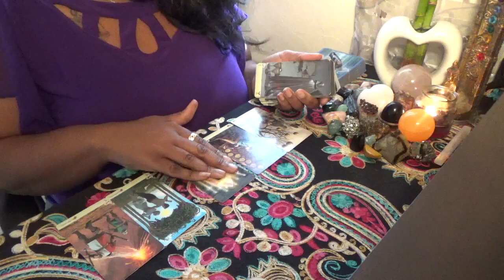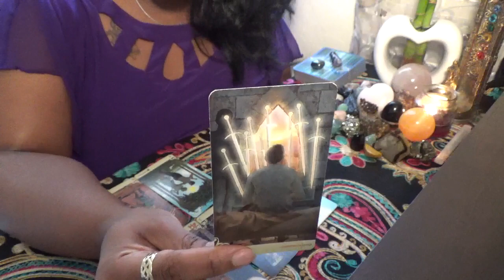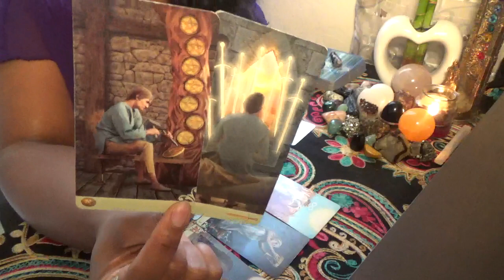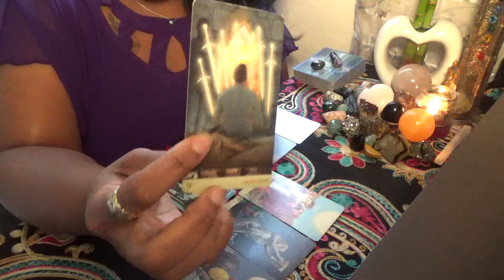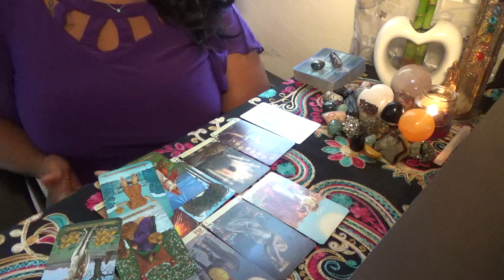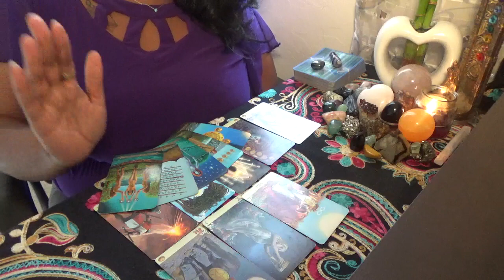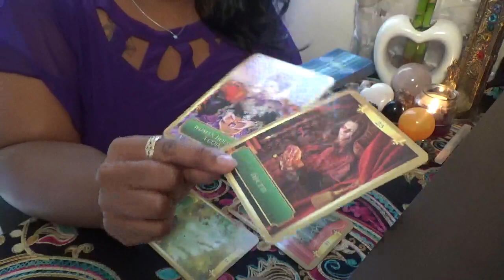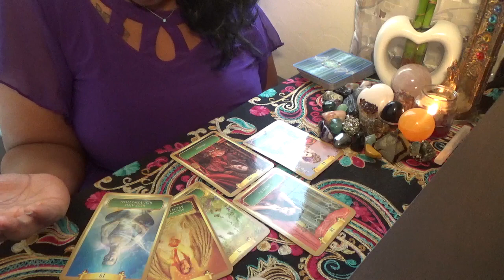Fire Signs Patience Is Key! June 26 28th 2020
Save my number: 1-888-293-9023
ext. 11119